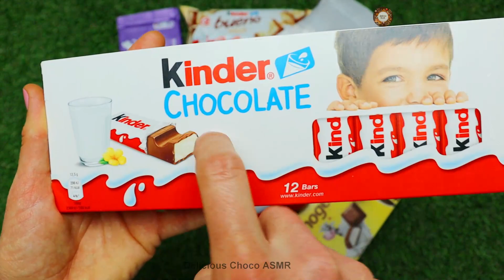Lot's of Chocolate | Unboxing Kinder Toys ASMR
I like to unpack colorful and delicious chocolate every day.
You can enjoy with me.